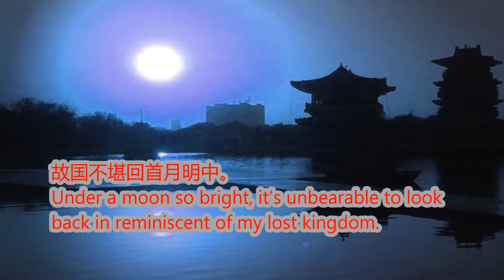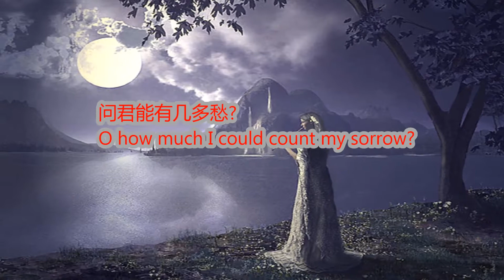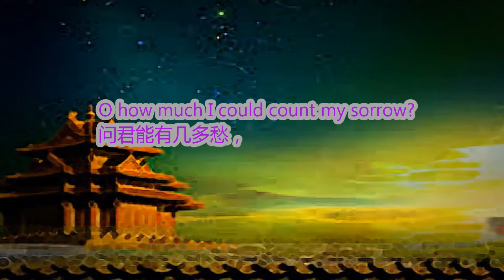虞美人: 李煜 Yu, the Royal Beauty (By Li Yu of the Tang Dynasty)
虞美人:  李煜
Yu, the Royal Beauty
(By Li Yu of the Tang Dynasty)